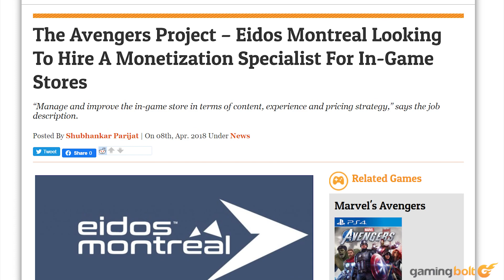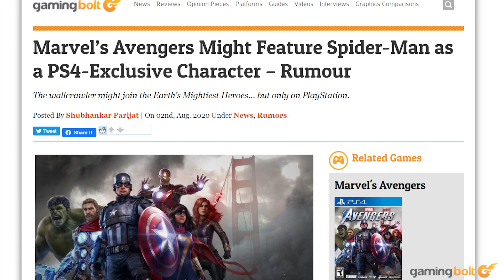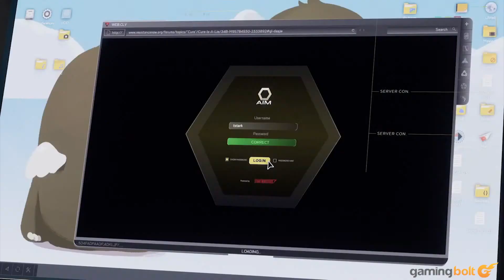What The Hell Happened To Marvel's Avengers?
First teased back in 2017, this Marvel's Avengers is a game that fans have been hotly anticipating for a while, and given the fact that its pre-release marketing and its subsequent launch have fallen smack dab in the middle of the MCU craze has only cranked that anticipation up a notch. It's fair to say that this is not at all what fans were hoping for.

But with a property that is teeming with as much potential as Avengers, how did it come to this? What the hell happened to Marvel's Avengers?